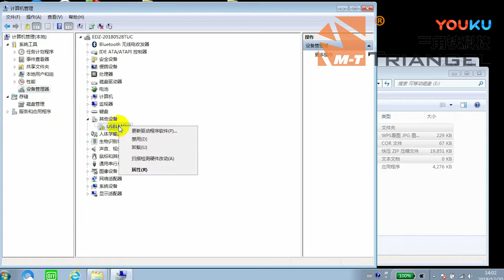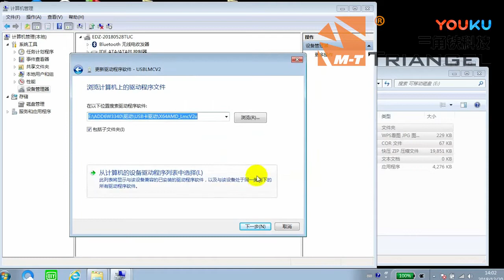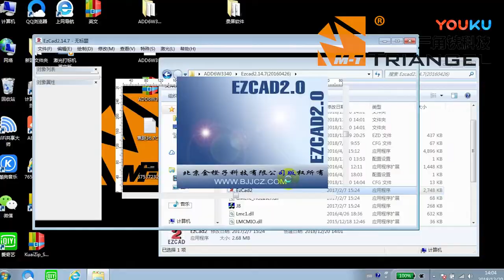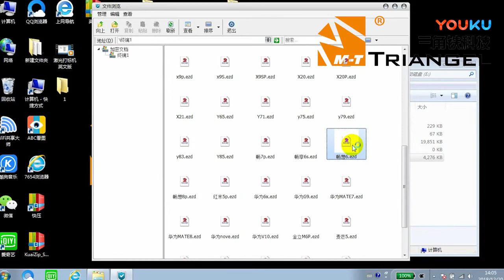2018 MT laser machine operate for remove back cover middle frame lcd repair laser machine